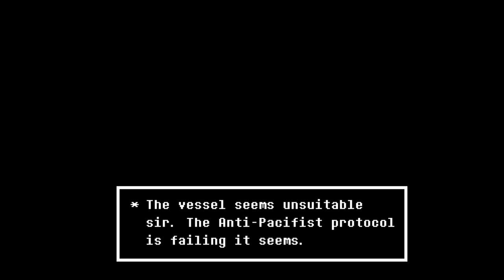Glitchtale Betty conquers VRchat!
Betty from Glitchtale SMASHES into VRchat! Fighting people with Akumu and massive amounts of HATE energy! Will betty conquer VRchat? Or will the peeps be able to put up a decent defense? With bettys arsenal getting an upgrade, you better believe things are gonna get crazy!